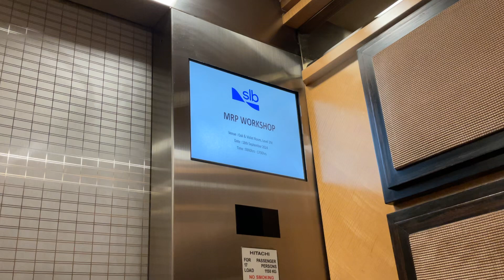3 Hitachi Elevators at One World Hotel, Kuala Lumpur, Malaysia. (CarPark)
This elevators serve carpark floors of it but only can serve B3 floor as it was hotel one.

Lift Brand: Hitachi
Usage of Lift: Passenger
Lift Capacity: 24 Persons / 1635 KG
Servicing Floors: B3,B2,B1,C,G.
Lift Rating: 8/10